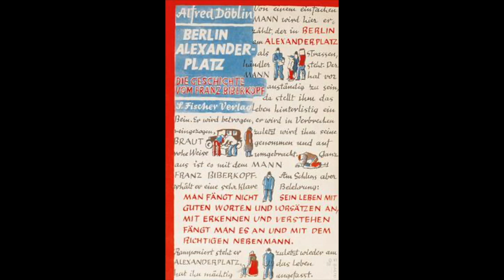برلین زیر چشم برهان قربانی، فیلمساز آلمانی- افغان در فیلم الکساندرپلتز برلین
برهان قربانی فیلمساز آلمانی - افغانستانی در سومین فیلمش، برلین الکساندرپلتز سراغ رمان معروفی به همین نام از آلفردو دوبلین رفته، رمانی که قبل از او راینر ورنر فاسبیندر، فیلمساز معروف آلمانی، هم به تصویر کشیده بود. برهان قربانی روایتی امروزی از این رمان خلق کرده و داستان مهاجری مقیم آلمان را تعریف می‌کند. ‌این فیلم در بخش مسابقه جشنواره برلین سال گذشته و چند جشنواره دیگر به نمایش درآمده. ‌محمد عبدی، منتقد فیلم، پای صحبت برهان قربانی نشسته است.